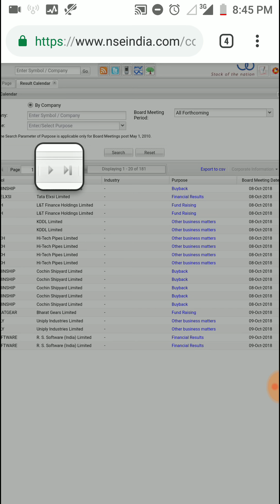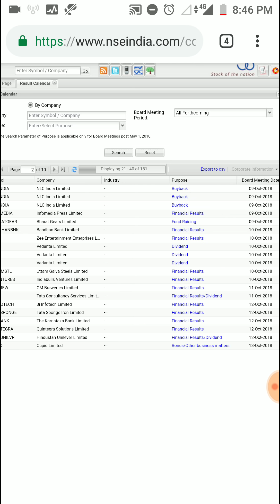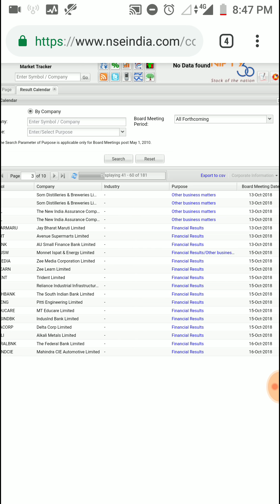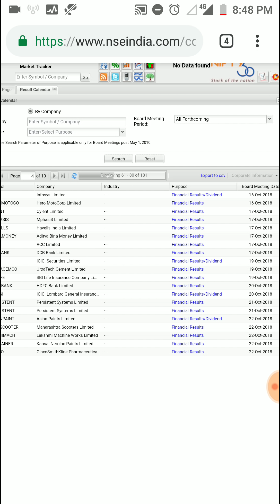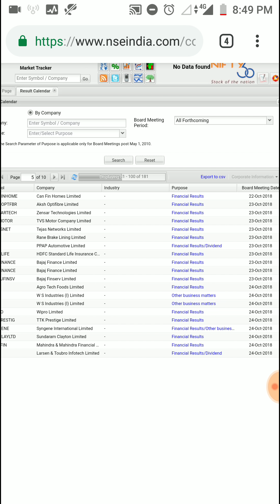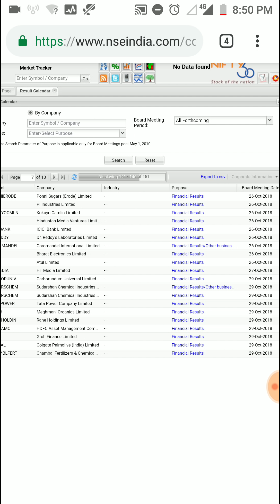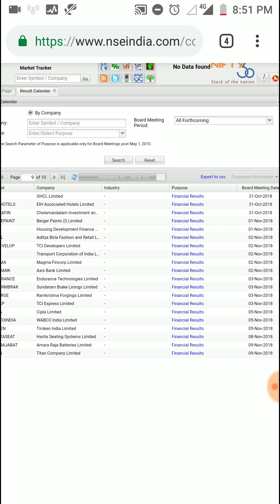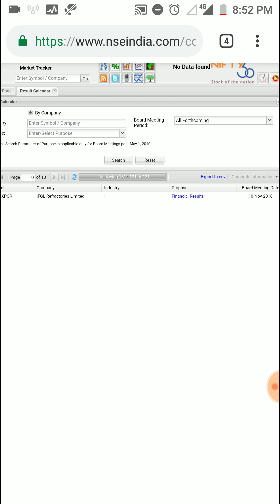जानिए कौनसी कंपनी के Result , Dividend , Buyback Offer है October - November 2018 Month में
जानिए कौनसी कंपनी के Result , Dividend , Buyback Offer , Bonus Share Issue है October - November 2018 Month में

 share price, latest news,
 stock review, analysis, stock trading strategies, share trading strategy, share price today, multibagger stock, long term investment, multibagger stocks 2018, fundamental stocks 2018

data source: nseindia